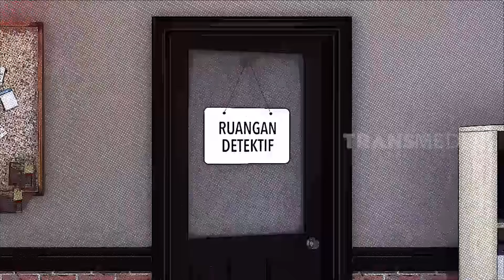[FULL] DELLA PUSPITA DITUDUH MENCURI TAS JILL GLADYS | LAPOR PAK! (17/02/23)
LAPOR PAK!